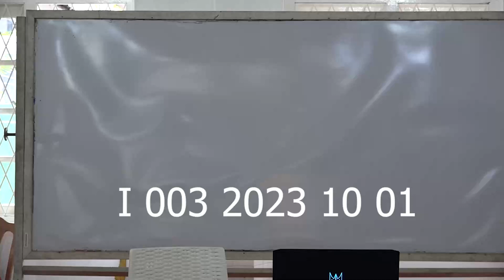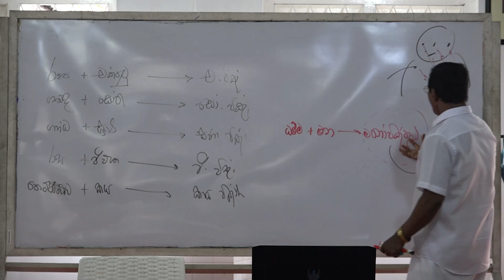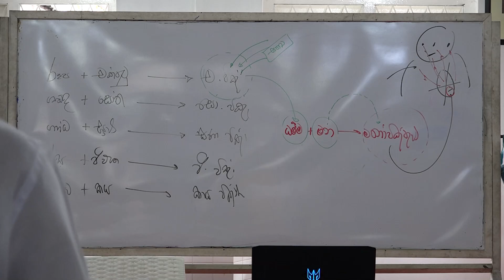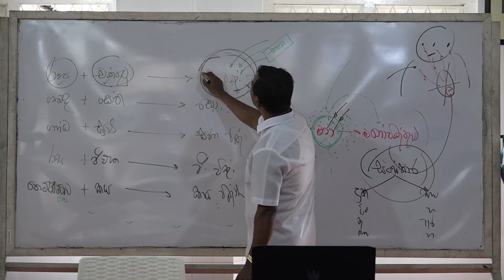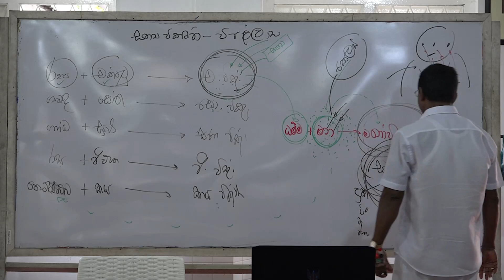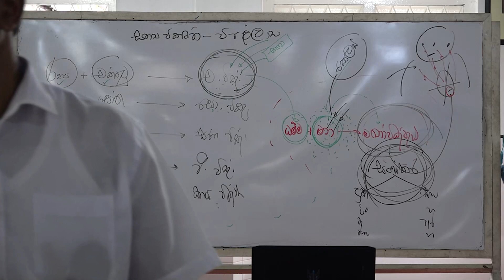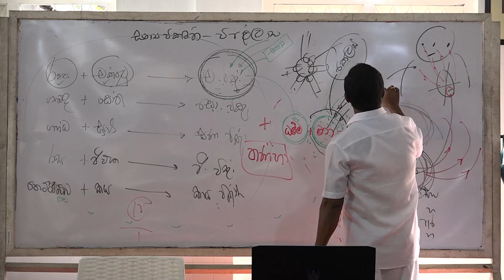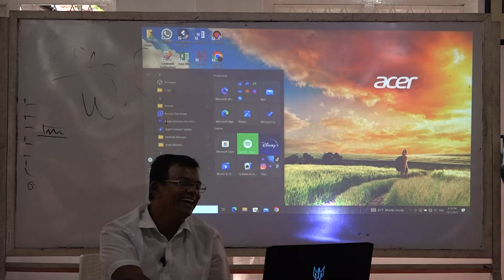Abhidhamma lesson Kalutara Bodhiya I 003 2023 10 01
Abhidhamma lesson Kalutara Bodhiya Every Saturday 2.00 To 4.00
'A' Batch